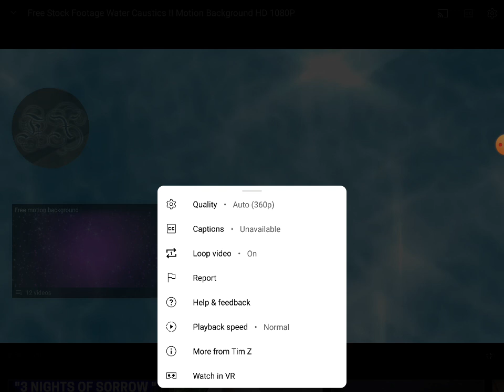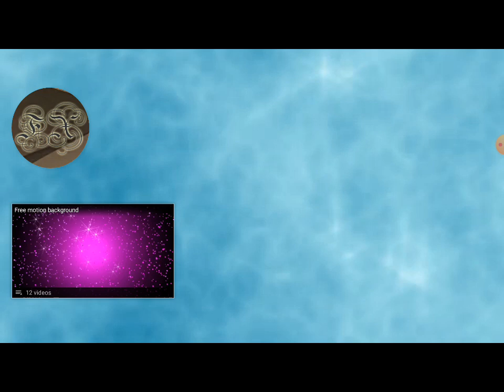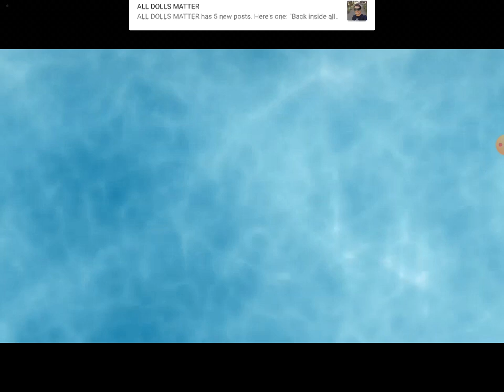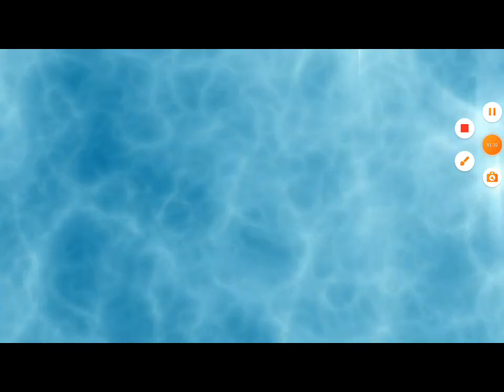It's time to forgive so you can be forgiven